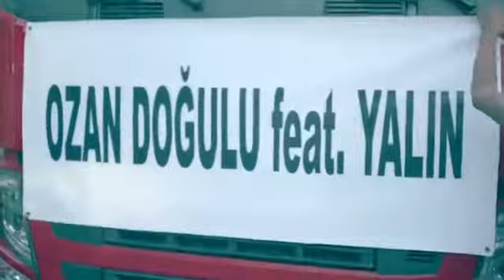Ozan Doğulu feat Yalın - Daha